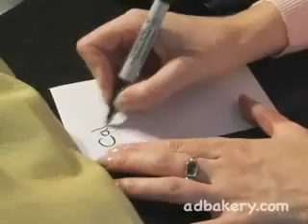lady floods toilet